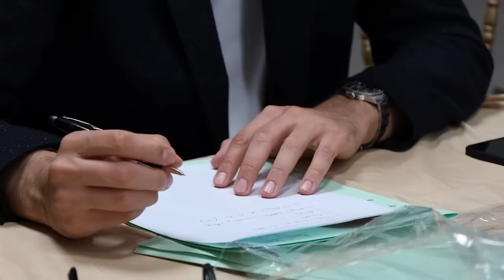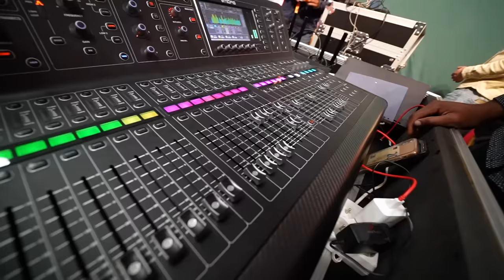إفطار 14000 مواطن في ليلة القدر - BIGGEST IFTAR 🇲🇦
Bi mounassabat Lailat 27, bzaf diale l3oumal charko fi inja7 akbar iftar ki dar flmaghrib.
14000 diale nass ftrou fnafss lwa9t ou nefss lmakane fi ma3red aldaouli b dar elbeida.
To9os ra2i3a ou ajwa2 ramadania bi mtiyaz 🇲🇦🤲🏻
Dima maghrib ❤️

This Channel is about sharing life moments with love fun and positivity - join me on an inspired journey.